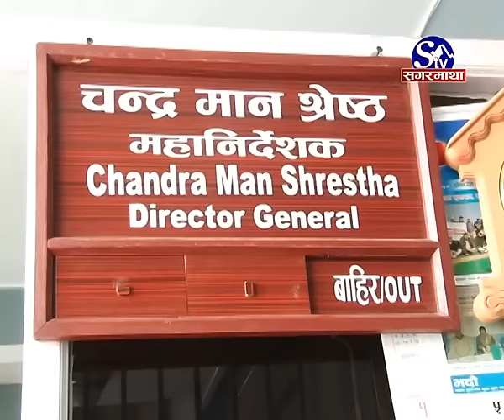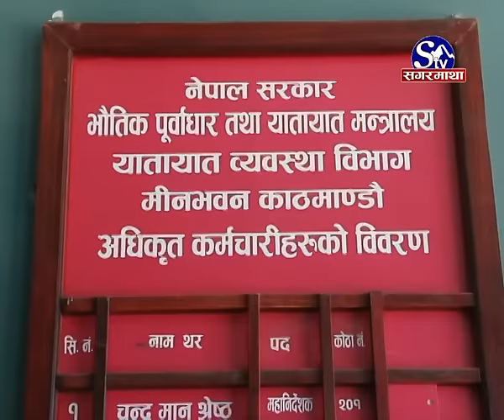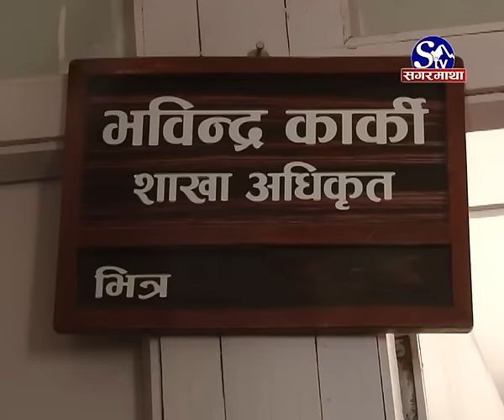Yatayat Office ma Karmachari Chhainan